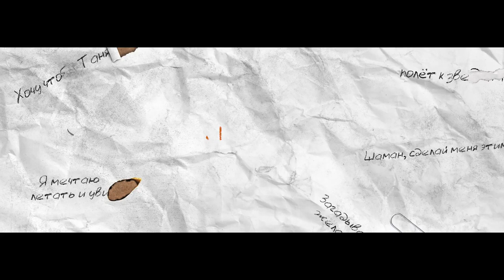"Иван Семенов: Большой поход"-Мария Шукшина,Марина Федункив (2023)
комедия

В главных ролях:

Роман Погорелов,Мария Шукшина,Марина Федункив,Никита Кологривый,Илья Иосифов,Софья Грузенко,Софья Мосина,Филат Новиков

В жизни Ивана Семёнова — неутомимого фантазёра и неудержимого проказника — новая беда. Его школьная любовь — Танечка, чьей дружбы он добивался, уезжает учиться за границу. Иван, пытаясь остановить её отъезд, идёт на все возможные ухищрения: подкуп её родителей, предложение руки и сердца, и даже похищение! Но в результате добивается лишь одного — ему запрещают приближаться к ней. Теперь остановить переезд любимой Ивану поможет только чудо! И чудо это — Шаман, который исполняет любые желания.